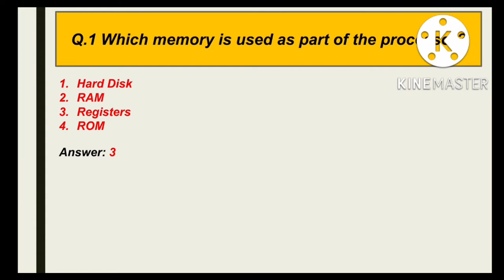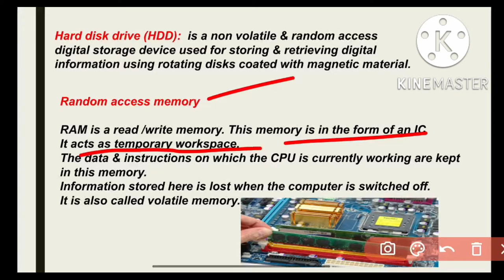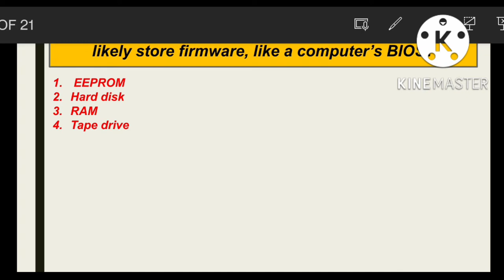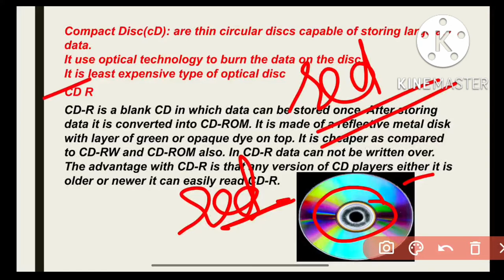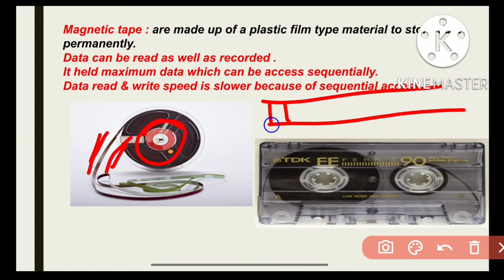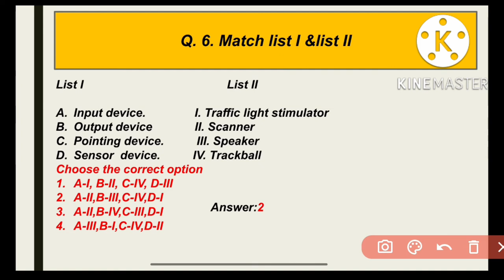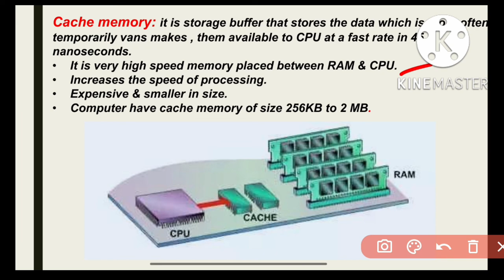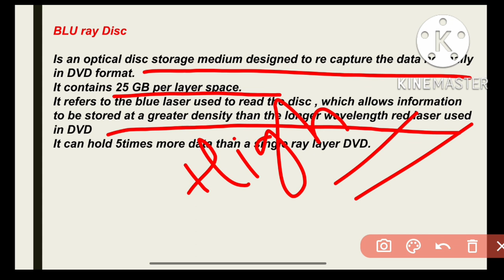ICT All previous year question|All 36 SHIFTS PYQ'S|part 1|UGC NET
In this video I tried to explain in detail PYQ's of ict from all 36 SHIFTS paper 1 ugc net.
All 300+ PYQ's of paper 1 of ict

For free pdf of PYQ's of ict join telegram channel